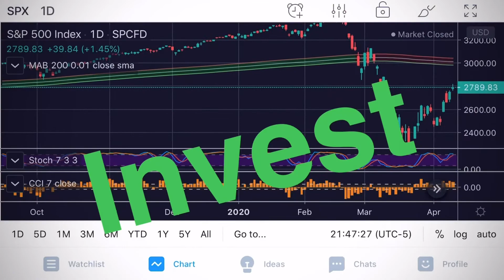Thanks for 200 subscribers!